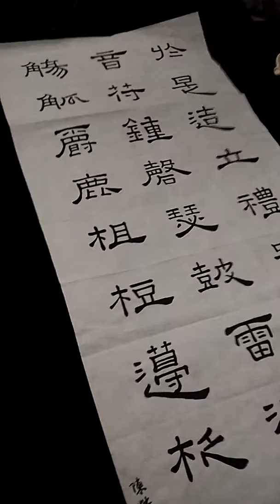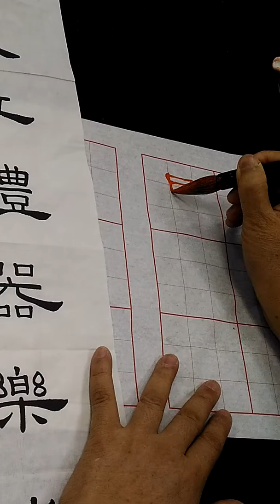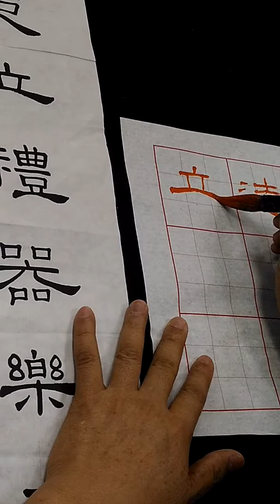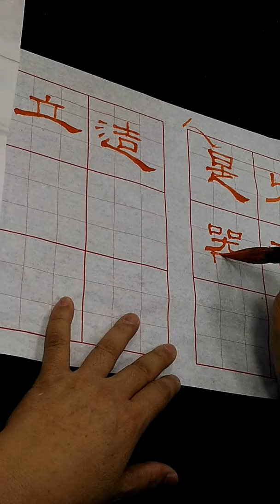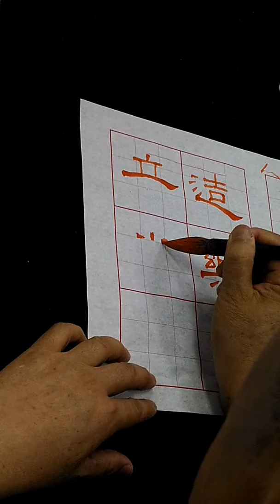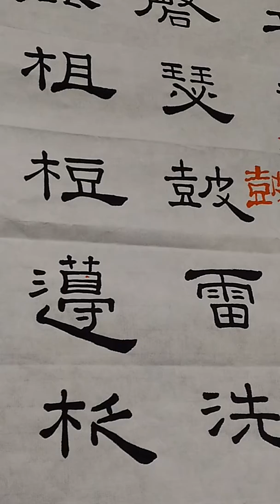隸書禮器碑臨習批閱與示範-吳啟禎書法教室教學